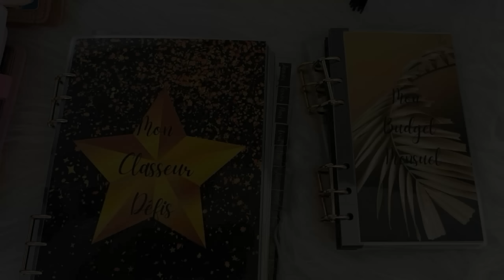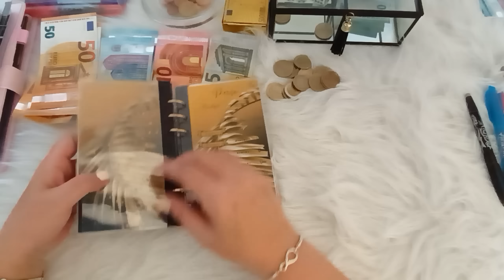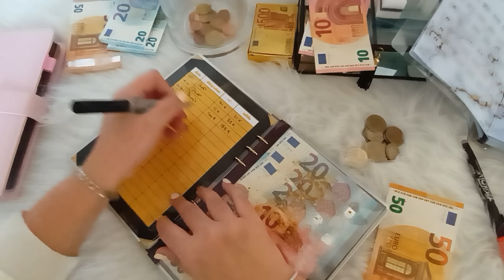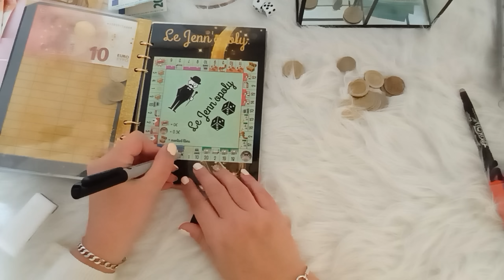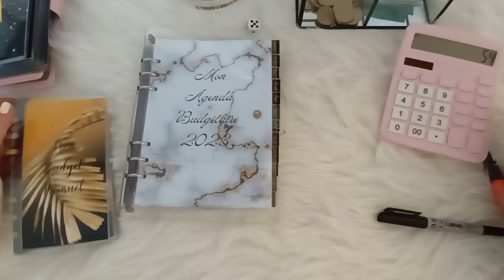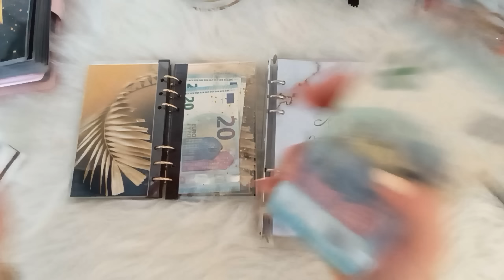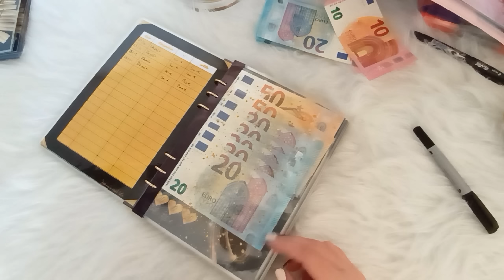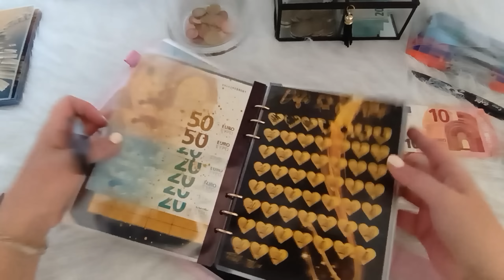enveloppes budget / BILAN DU MOIS DE JANVIER / REMPLISSAGE FEVRIER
Bonjour à toutes et à tous et bienvenue dans cette nouvelle vidéo dans laquelle nous allons faire le bilan du mois de janvier et le remplissafe de février , j'espère que cette vidéo vous plaira si c'est le cas pensez à la liker, la commenter et pourquoi pas vous abonner ;)

weward : JENN-y5+ws
jow : mfbc95